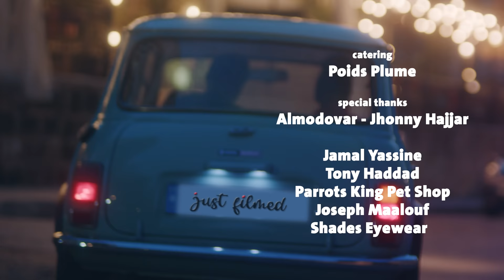Jad Shwery & Carolina Karam - BAMBI [Official Video] (2022) / جاد شويري و كارولينا كرم - بمبي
A song by Mohamed el Kammah
Directed By: Jad Shwery
Written By: Ahmad Marzouk
Melody & Music By: Mohamed El Kammah
Guitar: Galileo
Brass Section: Hadi
Mix & Mastering By: Roger Abi Akl

Produced By: Wittycan
Executive Producer By: Georges Jean

Special Thanks
Jamal Yassine
Tony Haddad
DJ Eddy Le Grand

Lyrics | كلمات
"يا ضحكة  تعاليلي قلبي مستني
مبسوطة بحالي جدا وبغني
مظبوطة ع المزيكا دقة قلبي
واللي ف بالي بقوله عمري ما اخبي
يللي مستغربني ما تيجي تسالني
 برقص لوحدي طب وإيه يعني
ده بصوت السندريلا  الحياة بمبي

 بمبي  بمبي  بمبي
  بمبي  بمبي  بمبي
 دقة دقة قلبي

 بمبي  بمبي  بمبي
ما تيجي ترقص جمبي

بفرك ورا السعادة انا مش بهدا
لا ليا لا في الدراما ولا في مناهدة
بعدي وعمري ممسك انا عالوحده
والناس اللي عارفني على كده شاهده

 احلامي لو بعيدة حجري وراها
والايام العنيدة حتحداها
والاوقات السعيدة ايدي حضناها
و دنيتي الجديدة بمبي بمبي

بمبي  بمبي  بمبي
 دقة دقة قلبي

 Quién es esa niña?
 بقولو البنت اسمها كارولينا
سنيوريتا يلا بنا
مش قادرة تركز عنينا

بمبي  بمبي  بمبي
 بمبي  بمبي  بمبي
 دقة دقة قلبي